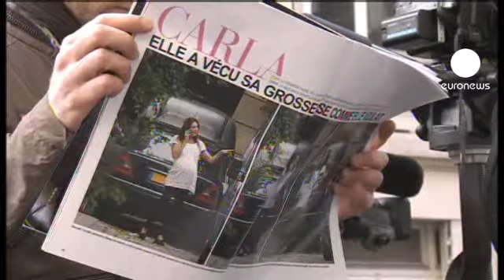Carla Bruni-Sarkozy donne naissance à une fille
L'enfant de Carla Bruni-Sarkozy et du président français a vu le jour. Selon l'entourage du couple, le bébé est née ce mercredi en début de soirée et c'est une fille. La naissance a eu lieu alors que Nicolas Sarkozy se trouvait à Francfort. Au cours de la journée, le chef de l'Etat a fait plusieurs allers-retours à la clinique parisienne de La Muette, où a été admise la première dame dans la matinée.